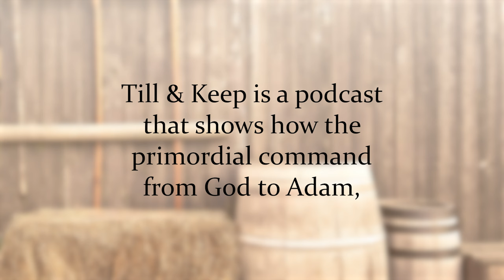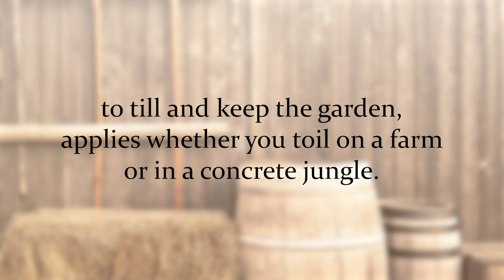Till and Keep #2: I Sold It All For A Little Farm And No Debt with guest Jim Curley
Jason Craig interviews his friend Jim Curley, who sold everything 20 years ago to buy a small 1.9 acre debt-free farm in South Carolina and live self-sufficiently.

Jason and Jim discuss the disconnect between economy and household, and share stories of the harsh realities they faced transitioning to homesteading, like dealing with angry milk cows. Jason sees the difficult work as an opportunity for grit and character development. By working together with family rather than being wage earners, Jim knows his kids well and they had formative experiences solving problems. They agree homesteading allures families because it promises connection, though the simple life is not actually easy or idyllic.